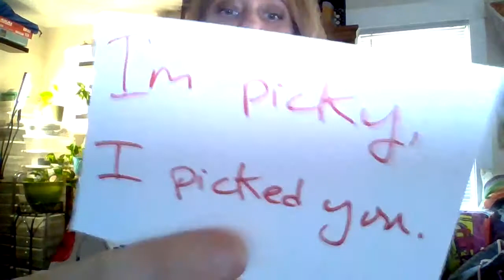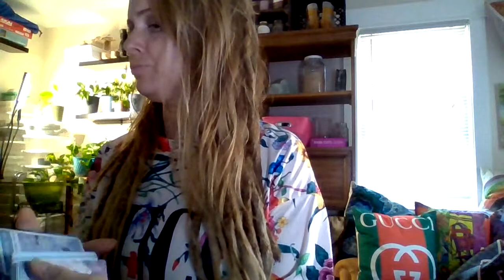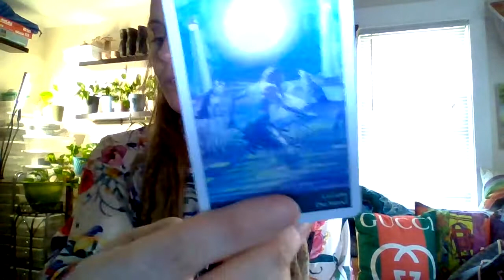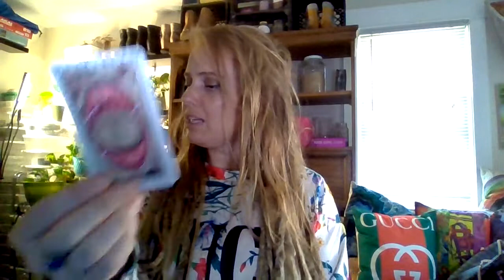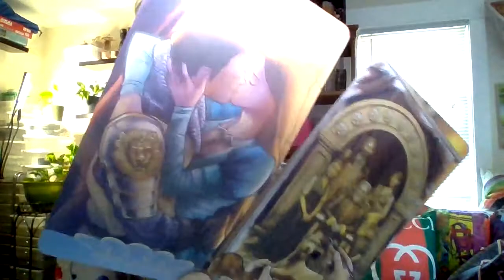Receiving GOOD KARMA For All Of Your Good Deeds, You Are Chosen, A Healer And Kundalini Activator